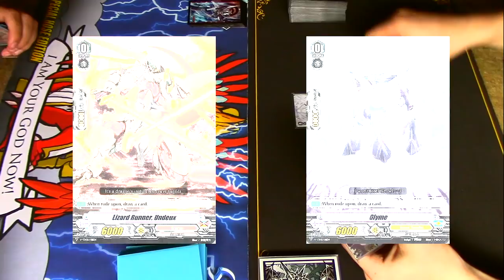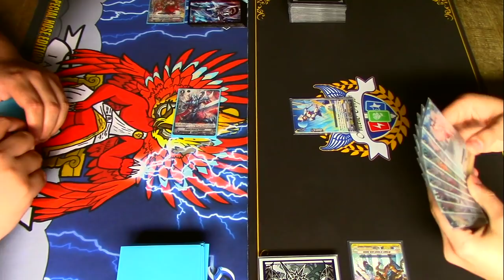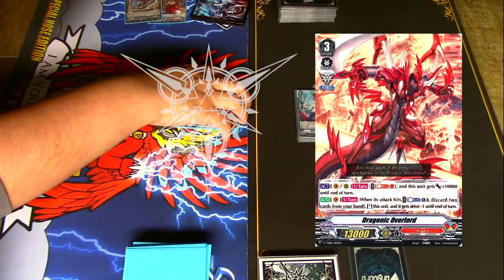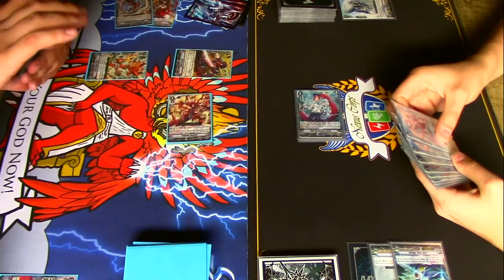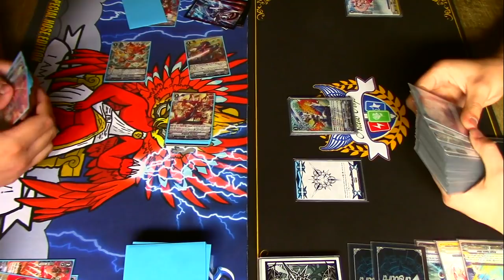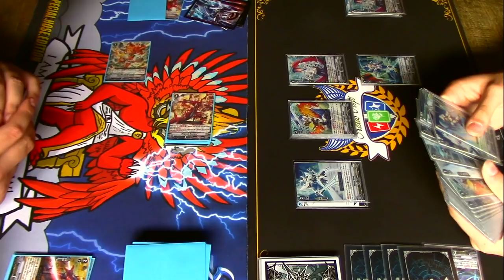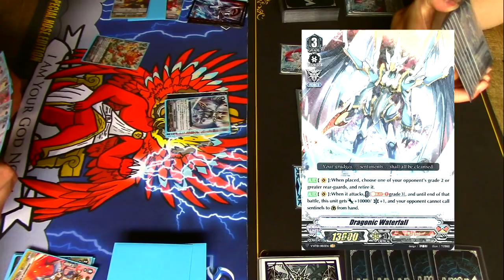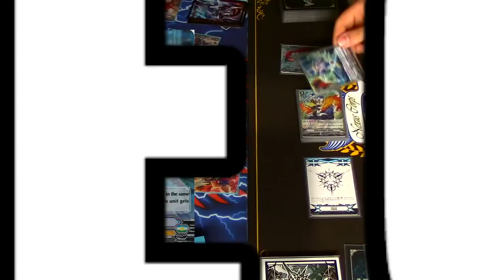Kagero Vs. Royal Paladin! | Standard | Cardfight!! Vanguard (V Series)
Here's the next Standard Fight with Jose using Kagero Vs. Richard using Royal Paladin. Enjoy!